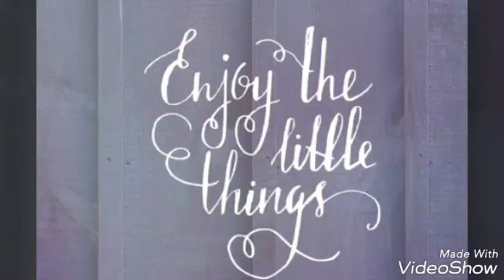Enjoy the Little Things ☺ LadyJaneRose.com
Learning techie stuff. One day I'll figure out how to post an actual link. 😂😁